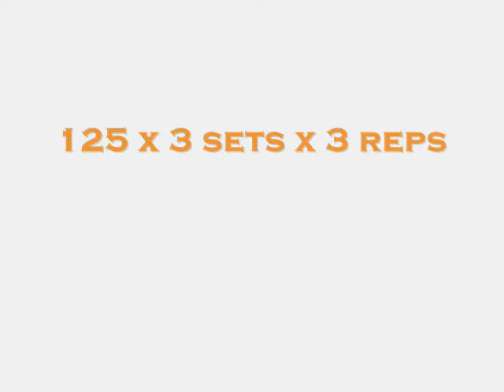Week 6, Day 4 - Dynamic Effort Bench Day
Team MDBB training for APF Summer Heat.